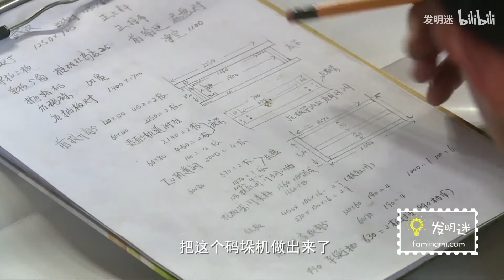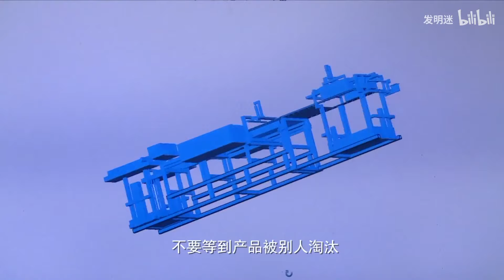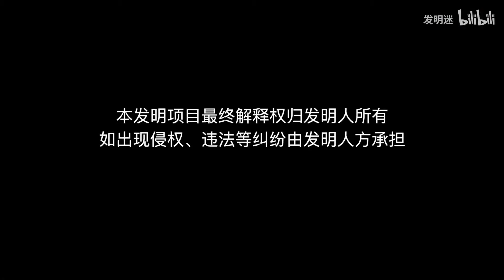天津小伙花100萬發明碼磚機，一鍵啟動自動碼垛，300噸磚1天搞定【發明迷】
小伙花100萬發明碼垛機，300噸的磚1天就能搞定，只需一鍵啟動